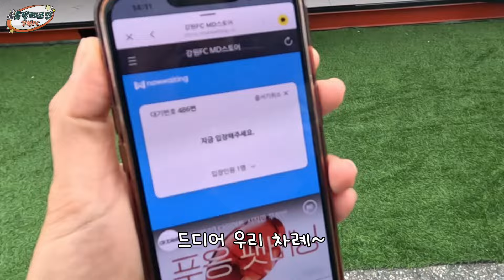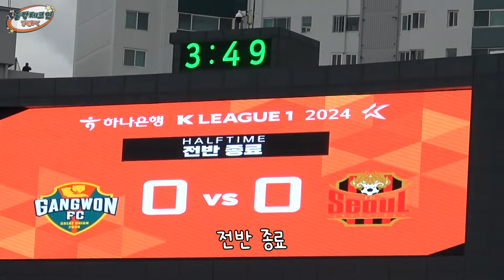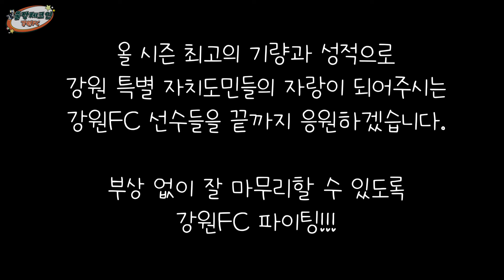[출장체크인] 드디어 다녀온 강원FC 직관!!! FC서울 강릉 맛집 다녀가셨나? (린가드 도발을 잊지 못한다...!)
정말.. 모든 것이 완벽했습니다..
그 동안 강원FC 경기와 활약을 홍보해왔지만
육아하느라 방구석 관람만하고
직관을 갈 수가 없었는데요.

드디어 다녀왔습니다!
지난 7월 강원FC 선수들과 인터뷰 이후 내적친밀감 생겨서 정말 보고싶었거든요!
인터뷰하던 그 날의 유쾌하던 모습은 뒤로하고
열정적으로 뛰는 모습이 어찌나 멋있는지...
또 한번 반하고 왔습니다.

올 시즌 K리그의 새 역사를 쓰고 있는 강원FC
긴 여정이 이제 얼마 남지 않았습니다.
내일 김천상무와의 대결을 포함해 딱 4경기 남았는데요.

라운드 마무리까지 부상 없이 선수들의 모든 기량을 뿜어낼 수 있기를 응원하고 또 응원합니다.

또 가고 싶자나.
응원가 입에 착착 붙자나.

강원FC  경기일정
10/26 (토) 14:00 강릉 / 강원FC VS 김천상무
11/1 (금) 19:30 울산 / 울산HD VS 강원FC
11/9 (토) 16:30 수원 / 수원FC VS 강원FC
11/23(토) 14:00 강릉 / 강원FC VS 포항스틸러스